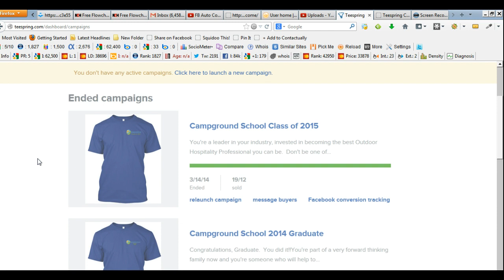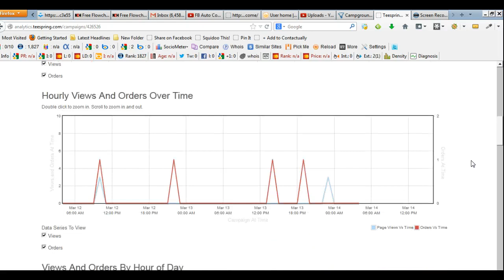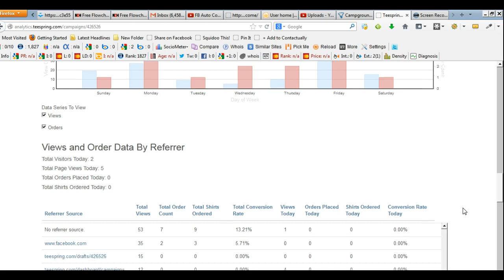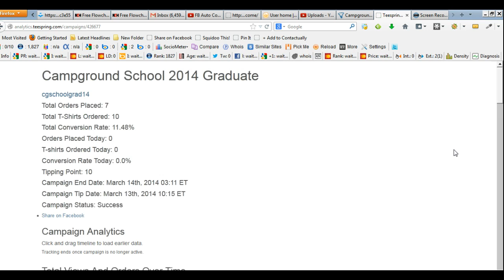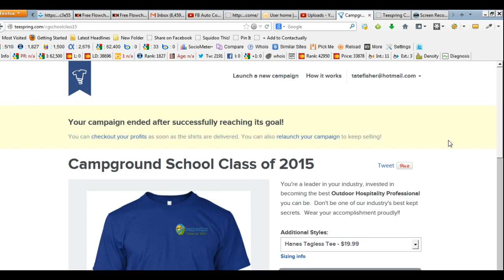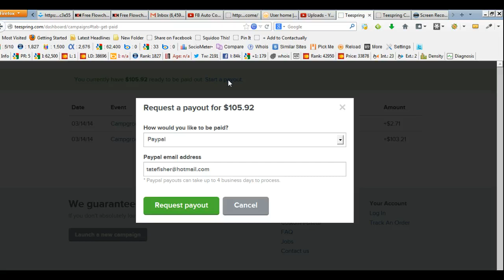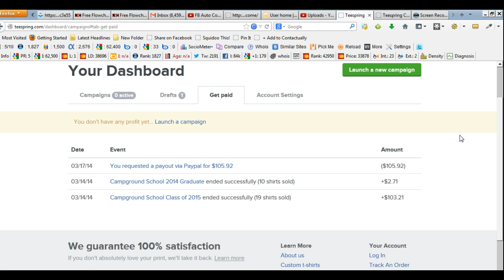Campground Manager Today Tutorial TeeSpring 3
Both of our campaigns tipped and we earned $105.92.  Not bad for a few minutes work.  And...the students are looking forward to wearing their achievement.  They worked hard and made us proud.